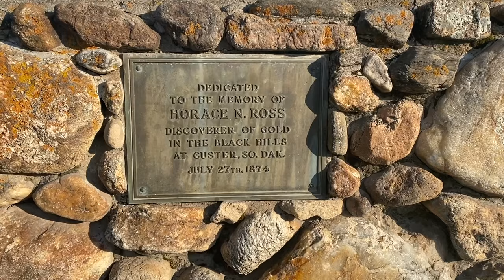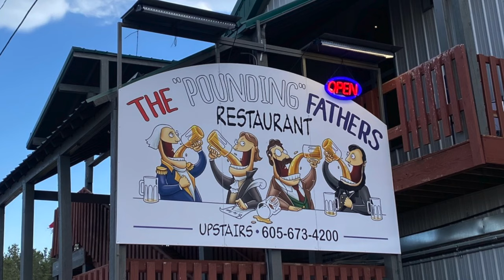Custer, South Dakota: The Heart of the Black Hills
We have a GREAT resource for you: 👇
⚡️Make your trip less stressful by getting our must-have travel guide to the Black Hills. It comes complete with itinerary and audio. The purpose the guide is to make your trip planning much less stressful. Rest assured, our travel guide will get you to all the right places at the right times. We also have travel guides to many other locations, get them

Enjoy a FREEBIE: 👇
⚡️Not sure how to plan a trip to the Black Hills? Sign up for a FREE email course on how to plan a trip to the Black Hills in 5-days. It includes: when to visit & how many days, where to stay + free quick start planner, best places to eat, road trip ideas + audio sample, and what to do (besides Mt. Rushmore).

⚡️The best places to eat in each city of the Black Hills

Chapters
0:00 Custer, SD
2:10 Custer State Park
2:46 Wildlife Loop
4:47 Needles Highway
7:17 Sylvan Lake
9:25 Black Elk Peak
11:38 Iron Mountain Road